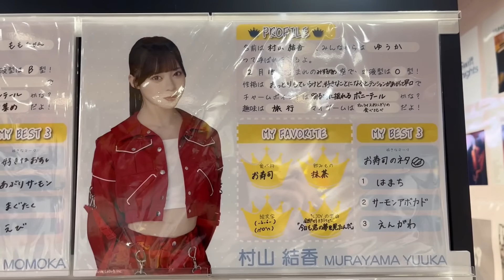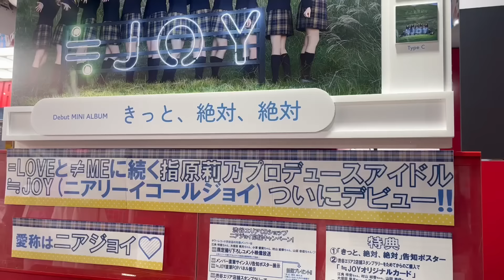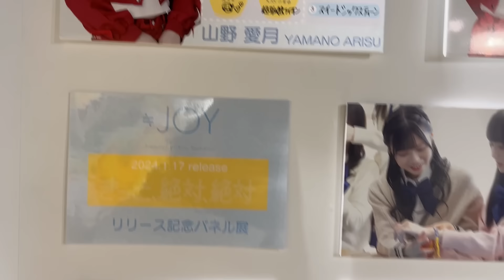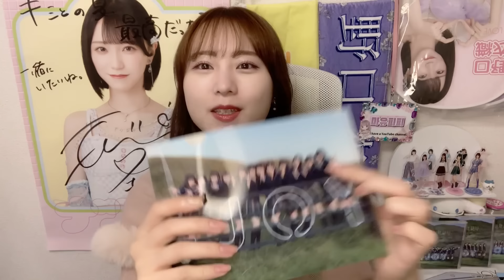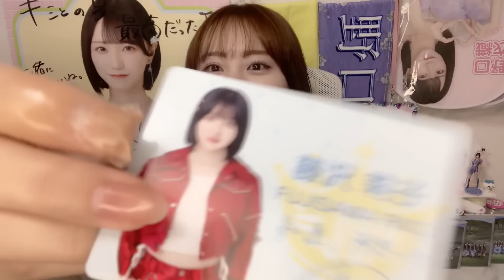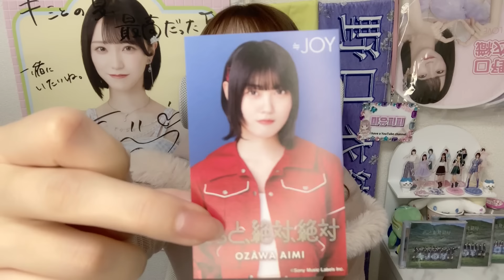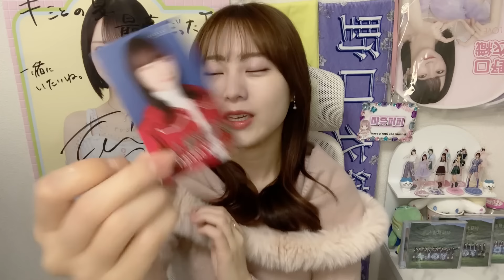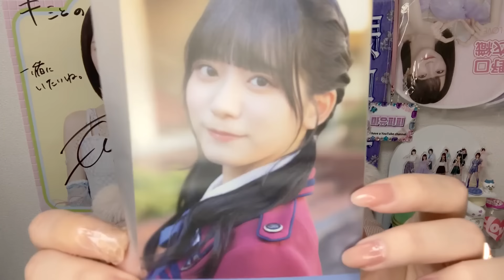【≒JOY】デビュー看板に感動！フラゲ日のVlogと購入品開封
▼【≒JOY】これは新感覚！迫力の演出で新しいジャンルを切り開くMV【無謀人】